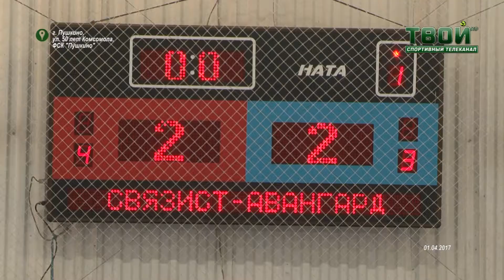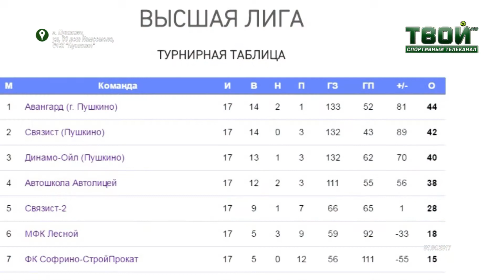Матч Связист-Авангард (2:3)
Долгожданный матч! «Связист» против «Авангарда»! Две лучшие команды в текущем розыгрыше Пушкинского чемпионата по мини-футболу, претендующие на чемпионское звание. До этого тура в таблице их разделяло всего 1 очко. Очный поединок мог поставить точку в борьбе за золото, но… «Авангард» сохранил интригу до самого последнего тура, показав выдающийся уровень футбола